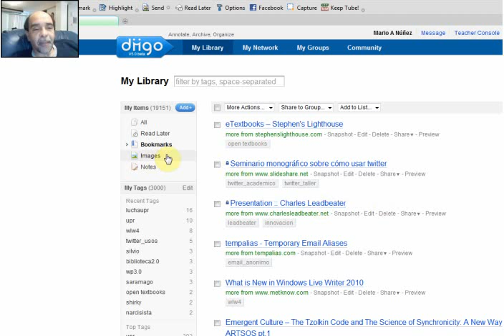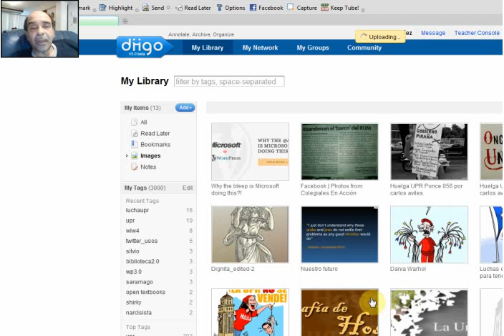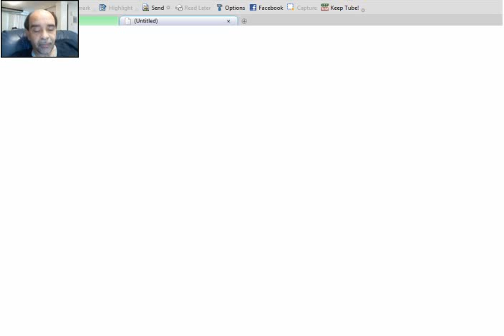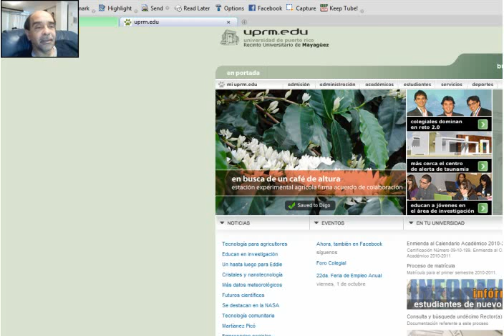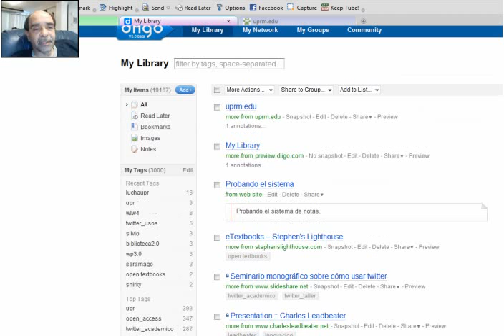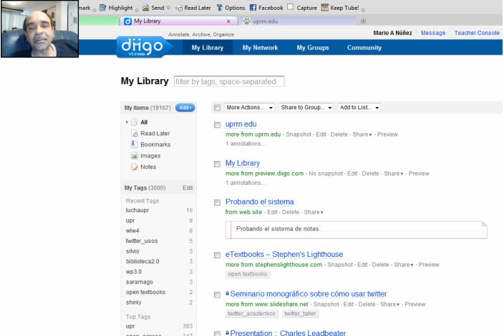Diigo 5 Beta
Presentación sobre la versión beta de Diigo